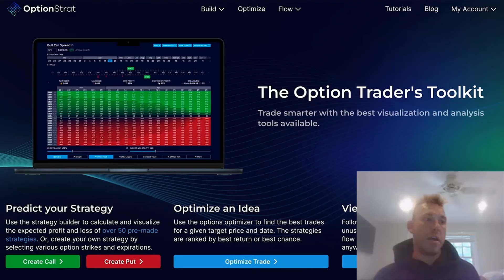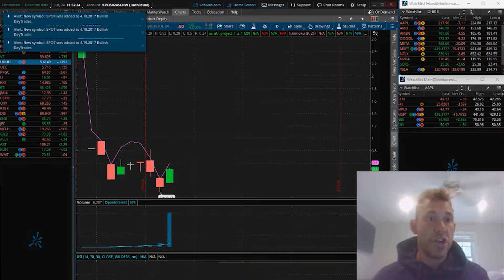NCLH Puts on Discord and Live Flow